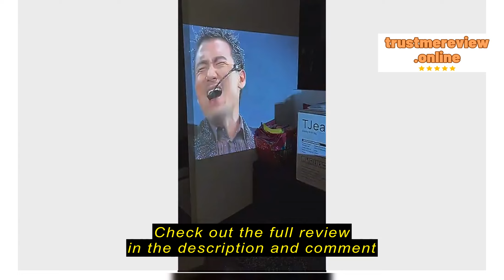Review MONOZ PROJECTOR.LTD Projector Q3 PRO Portable Smart Mini 4K Full HD Projector IOS Android Wi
MONOZ PROJECTOR.LTD

MONOZ PROJECTOR.LTD Projector Q3 PRO Portable Smart Mini 4K Full HD Projector IOS Android WiFi Bluetooth HDMI Projector